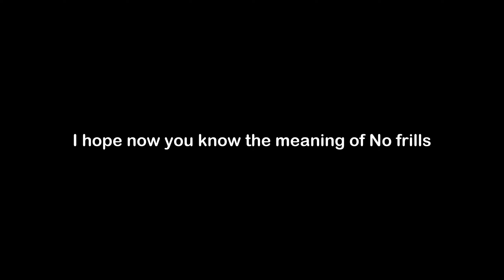What is the Meaning of No frills | No frills Meaning with Example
In this video, we have talked about the meaning of No frills with an example of No frills.

Meaning of No frills - No frills means providing only the necessities and nothing extra or fancy

Example of No frills - We booked a no frills vacation for a cheaper price than the luxurious one my parents planned.

1) No frills Meaning
2) What is the meaning of No frills
3) No frills meaning with example
4) No frills definition with example
5) No frills pronunciation
6) Meaning of No frills in English
7) What does No frills means?